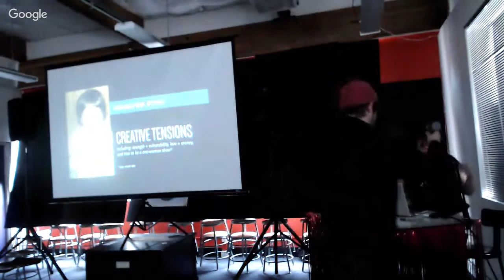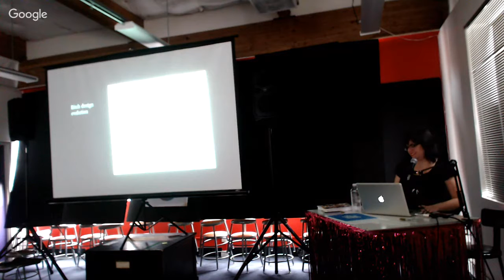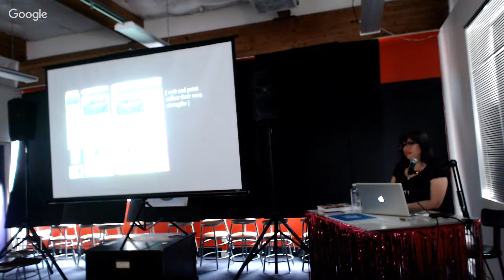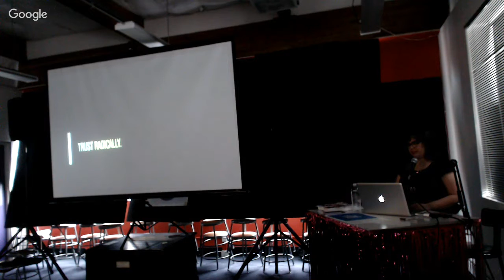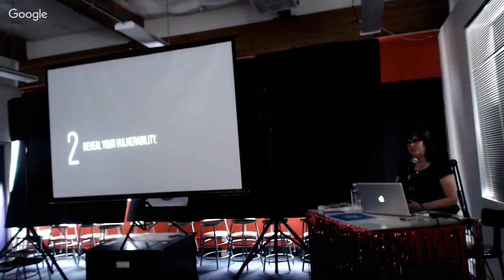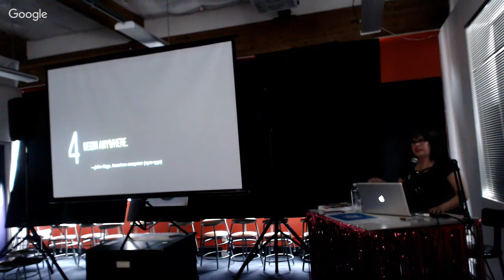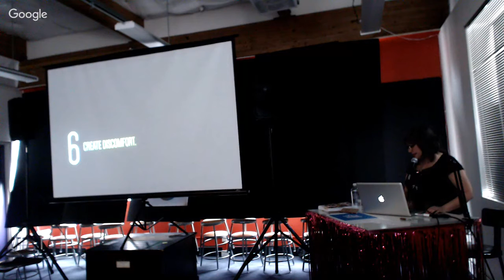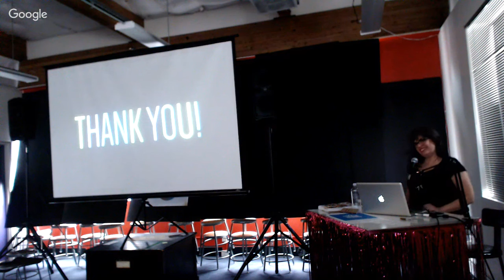PSU.GD Show & Tell Weekly Lecture Series: Kristin Rogers Brown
Kristin Rogers Brown joined Bitch Media as Art Director in March, 2010. Though her first love in design was print, she loves finding the right media for the message and believes in keeping a balance of form, function, and delight in all the details of her work whether it’s brand development, packaging, identity, or web design. In addition to designing Bitch, Kristin is a freelance designer, educator, and former vice president of AIGA Portland(American Institute of Graphic Arts). She has worked with sustainable design and design community initiatives for a variety of clients, and has been instrumental in work with AIGA’s SHIFT, sustainability team (established in 2008, now part of their social change project Design for Good), and Exploregon zine project; Worldstudio’s Urban Forest Project; and Design Week Portland.

Kristin serves as an assistant professor at Pacific Northwest College of Art (PNCA), where she runs the senior studio in the illustration department, moonlights in various communication and collaborative design courses, and mentors thesis students.

Born in Chicagoland, Kristin is a graduate of Kenyon College in Gambier, Ohio. When not designing, Kristin frequents waterparks, swoons for David Bowie, stalks jewelry designers and illustrators, attempts to sew, and runs or rides her bike around Portland. She is part insomniac, part narcoleptic, and quite possibly the messiest perfectionist ever.

Show and Tell is a weekly lecture series which invites working professionals to blow our minds with wisdom, both in person and through the magic of the world wide web! Our lectures happen every Thursday in the Art Building (2000 SW 5th AVE) Room 320. The public is welcome and the lectures are free!

Talks are organized by Friends of Graphic Design